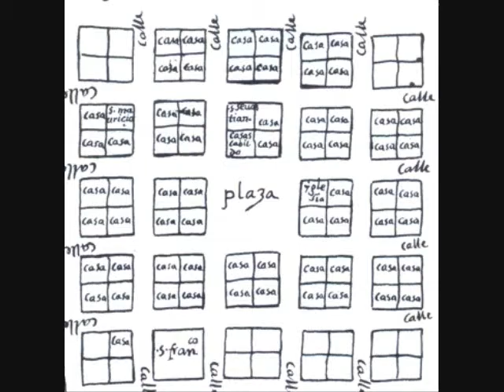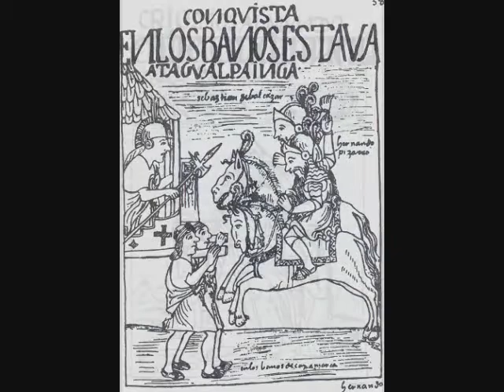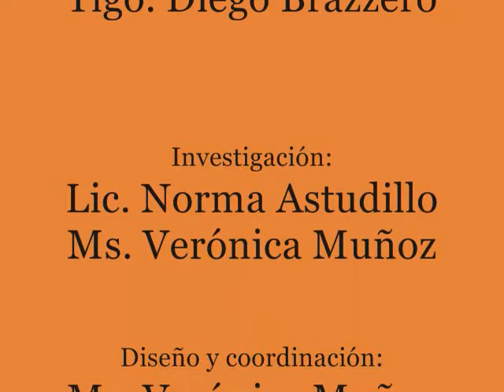Arte y Vida en Quito Antiguo